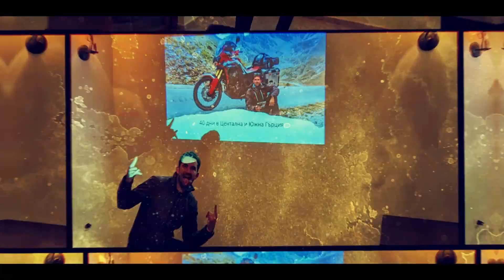3-та среща на Road Adventures for Bikers - ДАТАТА за 2024!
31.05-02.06 предстои 3-тата среща на Facebook oбщността на Meteo-Ride – групата Road Adventures for Bikers.

В групата ни любители на пътуванията на две колела от цялата страна, българи от Европа, както и мотоциклетисти от други балкански страни споделят актуална информация за състоянието на пътищата и проходите в България, на Балканите и в Европа, черпят идеи и вдъхновение за своите следващи приключения.

Събитието ще се проведе в Родопите, Сърница, на брега на езерото Доспат, сред цъфнали борове и прекрасна природа, при едни от най-атрактивните и обичани мото трасета в България.